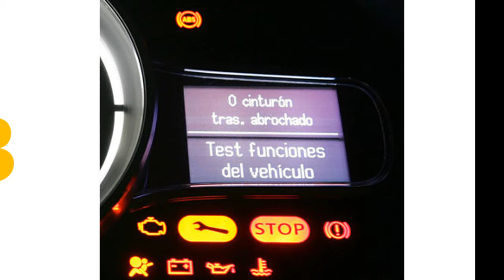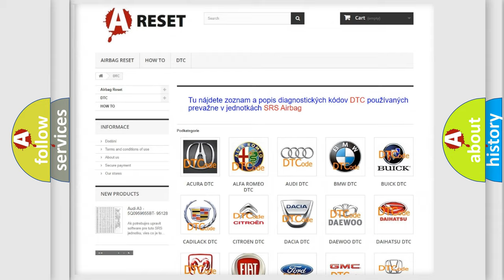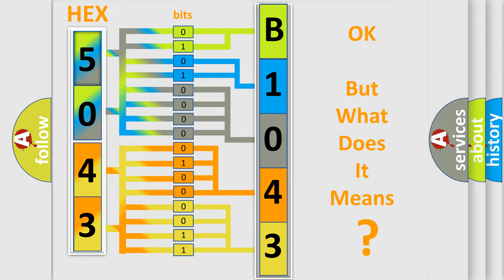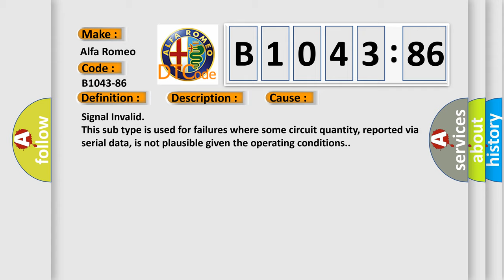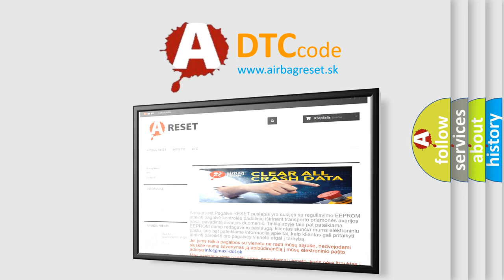DTC Alfa-Romeo B1043-86 Short Explanation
Contents:
0:21 Basic DTC analysis according to OBD2 protocol standard.
1:48 Insight into programming
2:58 A diagnostically understandable description of the Diagnostic Trouble Code
3:05 Basic error definition

Make:
Alfa Romeo
Code:
B1043-86
Definition:
Drl or Position On Front Light Led Unit Right-Signal Invalid
Description:
Failure Type:
Signal Invalid